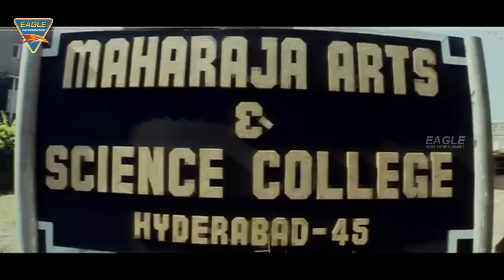Bichhoo Hindi Dubbed Movie | Part 01 | Nitin, Prakash Raj, Venumadhav,MS Narayana | Eagle Movies